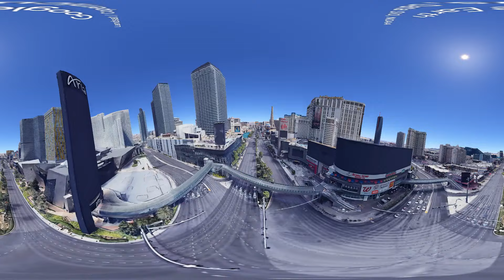360 View of the Las Vegas Strip with pan feature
Aerial 360 view of the Las Vegas Strip from the Park MGM to the Mirage Resort.  Pan around as you glide over the Vegas Strip down Las Vegas Boulevard.